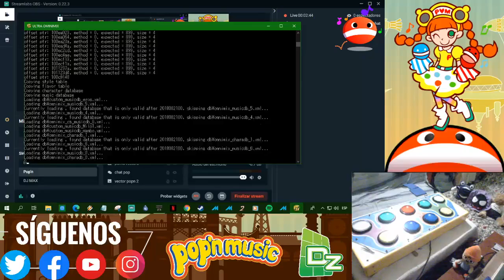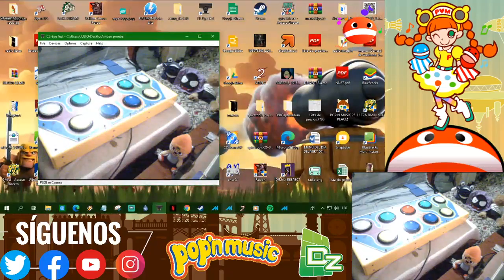[GAMEPLAY] Pop'n Music 24 (18/07/2020)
I’m on @buymeacoffee. If you like my work, you can buy me a pizza and share your thoughts 🎉🍕 I’m on @buymeacoffee. If you like my work, you can buy me a pizza and share your thoughts 🎉🍕 DancerZone is on @buymeacoffee!